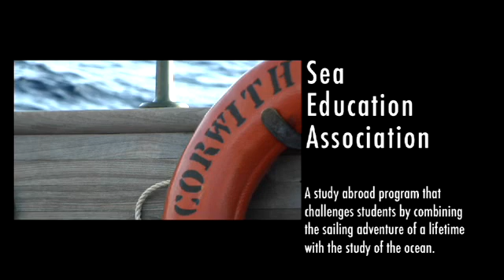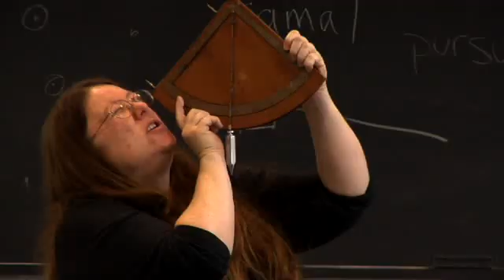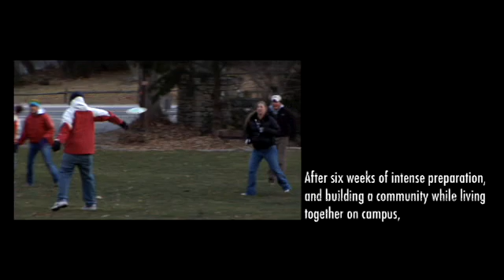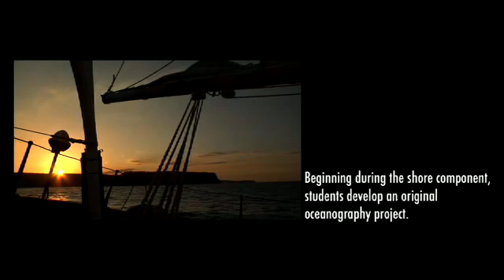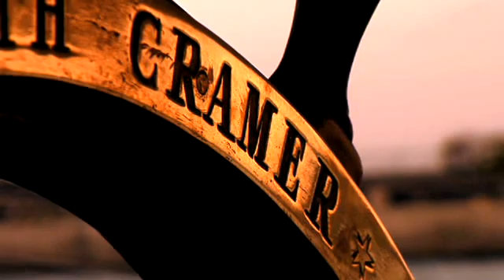A Five Minute Look at SEA Semester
SEA Semester is an extraordinary off-campus study experience because it engages students in every way.  Study maritime history, culture, and literature, oceanography, and nautical science; conduct field research from the deck of a 134' sailing research vessel; sail in the Atlantic or Pacific Ocean; visit foreign ports; earn 17 college credits.  SEA Semester is the ultimate off-campus study experience!